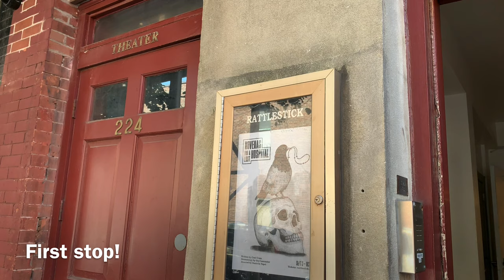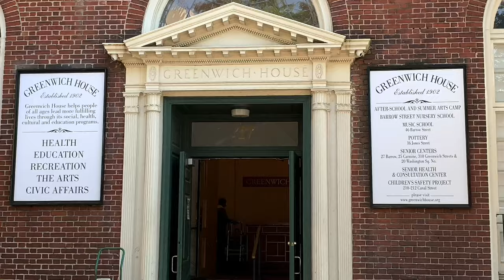Happy Hour Theatre Crawl 2019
A short video highlighting the "Happy Hour Theatre Crawl," a downtown New York City community event co-coordinated by Community Board 2 Manhattan and Village Preservation

For more information on the origin of this unique arts and culture event, please check out this article:

Rockinworks Founder: Robin Rothstein